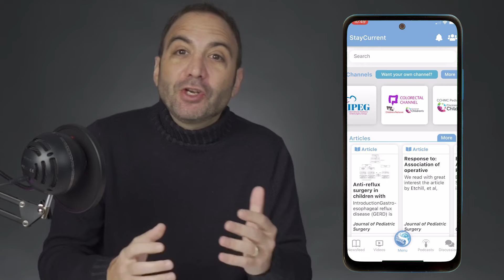GlobalCastMD Mission Statement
Dr. Todd Ponsky, MD explains the mission statement behind the mission of GlobalcastMD. GlobalcastMD created an app called StayCurrent where medical content is aggregated into one platform and makes it easy and accessible for doctors all over the world.